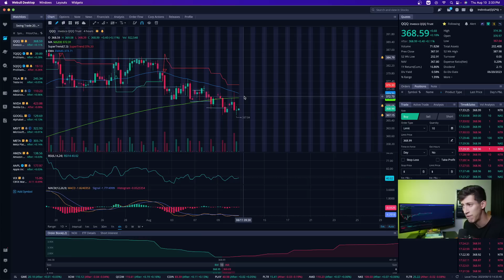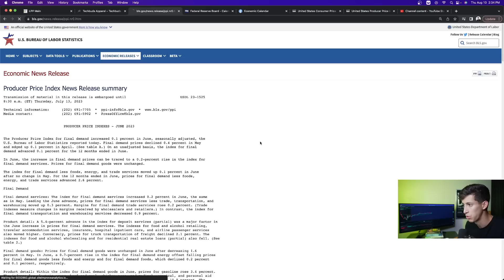(WARNING) PPI DATA WILL MOVE THE MARKET AT 8:30AM ET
1. 🚨 Message me any questions